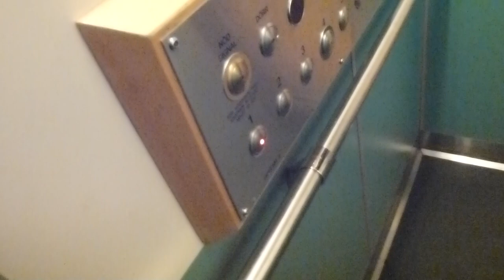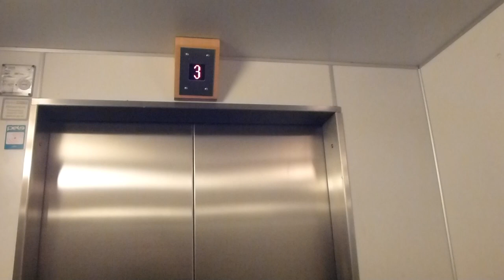KONE Traction elevator, City Hiss mod @ Mörby Centrum 1